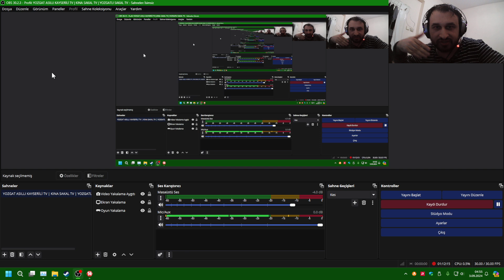FIFA 14 MANCHESTER CITY KARİYERİ #32 | LİGİ DE DOMİNE EDİYORUZ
Yazdığım ya da yazacağım oyun incelemelerini ilk olarak siz okumak isterseniz blog sitemi ziyaret edin: